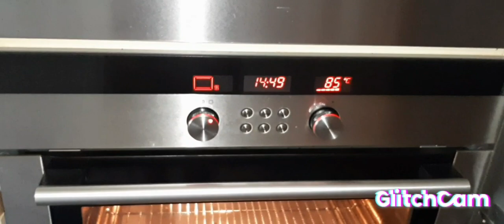Tabak aufbacken im Backofen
das Experiment ging ins Höschen